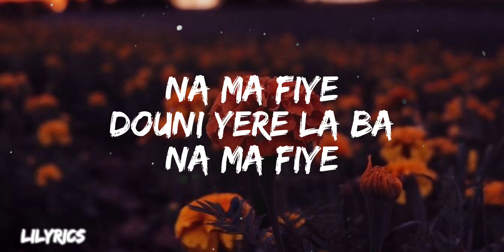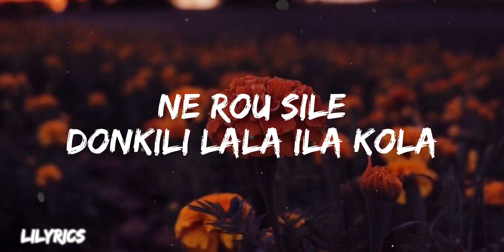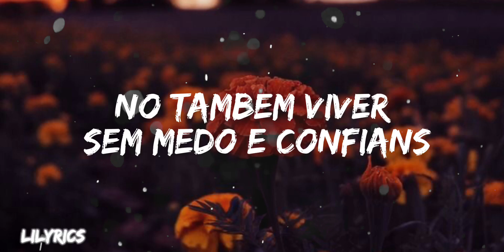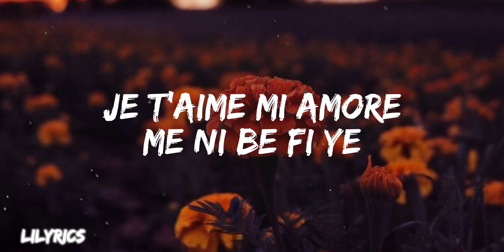Moblack,Salif Keita, Cesária Evora - Yamore (Paroles/Lyrics)